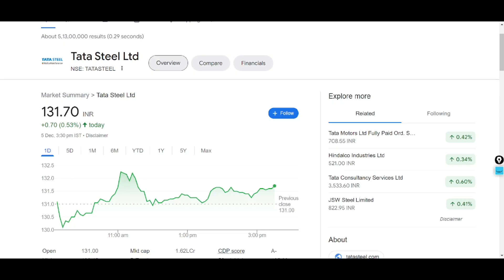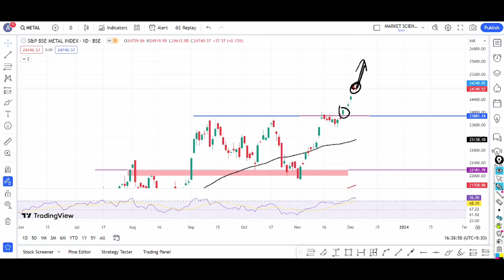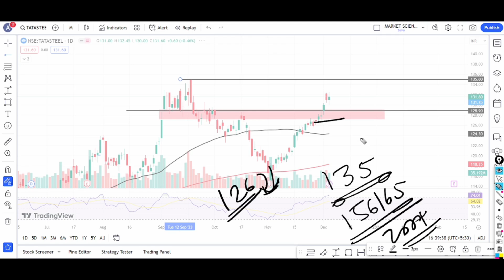tata steel share latest news | tata steel merger news | tata steel analysis | tata steel target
Topics Covered -
jsw steel result
jsw steel tomorrow prediction
jsw steel results today
multibagger shares
multibagger share
multibagger stocks
multibagger stocks
multibagger stocks 2023 india
multibagger shares